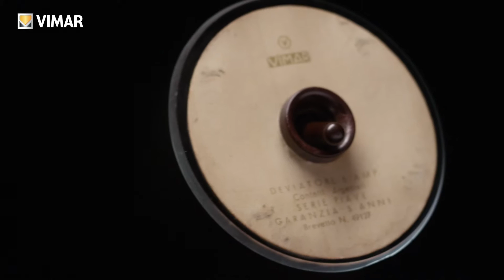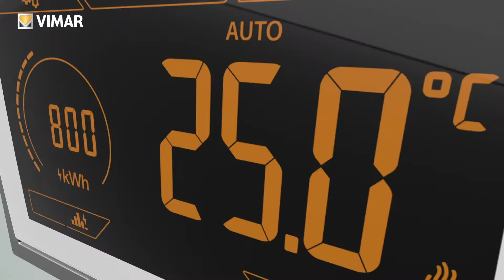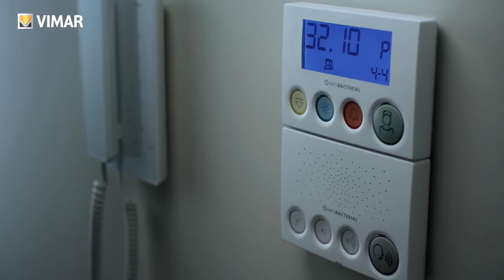MADE IN VIMAR EN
A journey discovering our values, to understand the passion that animates all that we do.

Vimar, positive energy; products for electrical and home automation systems for residential and tertiary sectors.